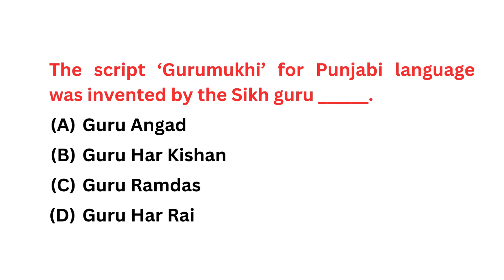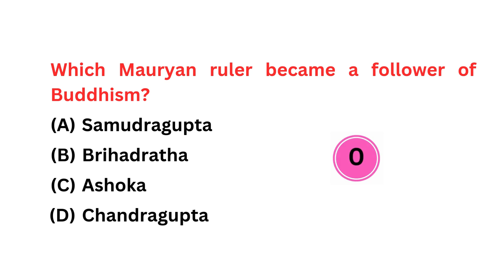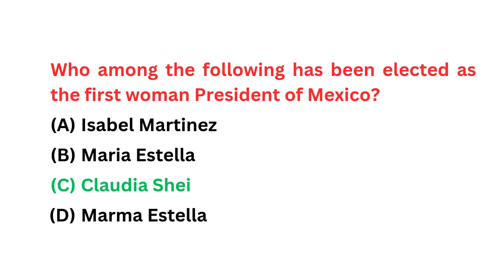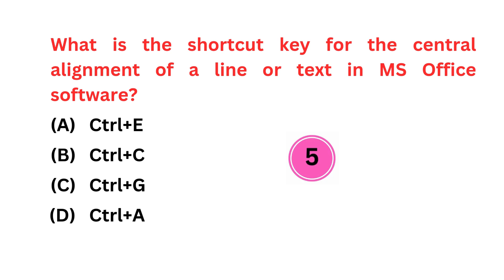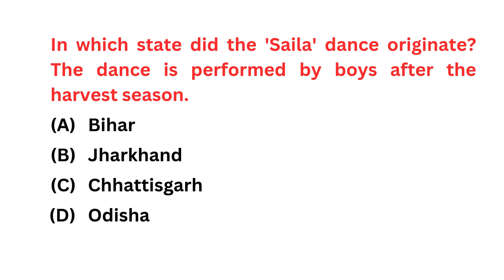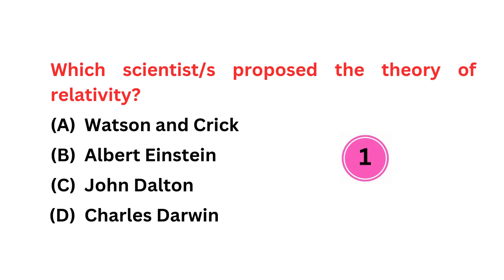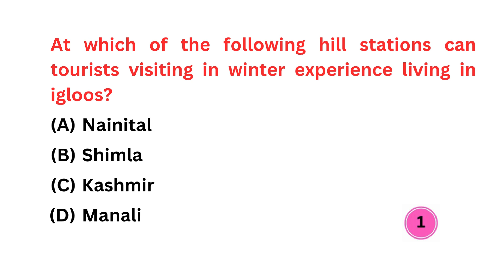General knowledge Quiz| Gk 2024 |New gk questions 2024| Try Mcq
Aj ki video mai New Gk questions discuss kiye gye hai.Top 30 Gk 2024 apki general knowledge ko increase krenge.Ye general knowledge quiz latest exams k liye important rhegi.

general knowledge
general knowledge questions and
answers
choice
general knowledge quiz in kannada
important gk questions for ssc chsl
2024
important gk questions for ssc mts
2024
important gk questions for cuet 2024
important gk questions for
competitive exams
important gk questions for ssc cgl
2024
new gk question 2024
new gk question 2024 ka
new gk questions 2024 in hindi
new gk question 2024english
gk question 2023 marathi
gk question 2023  ka new
gk question 2024 odia
new gk question 2024 english mein
gk questions 2024 malayalam
new gk question 2024 army
Try mcq